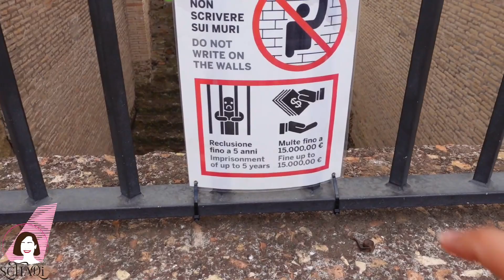ولاگ مسافرت به شهر رُم | پایتخت کشور ایتالیا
سلام! به کانال من خوش اومدین! من شادی هستم و چند سالی هست که سعی میکنم تمام دنیای قشنگمون رو بگردم و فیلم هاشو با شما به اشتراک بذارم!
پس اگه دوست دارین با من تو اقیانوس هند شنا کنین یا به کوه های آتشفشانه ایسلند سر بزنین یا میخواین تو دیسکو های تکزاس و لاس وگاس برقصین یا تو آفریقا با شیر ها و عقاب ها بازی کنین و کلی کارهای هیجان انگیز دیگه، حتما تو کانالم عضو بشین!
سیاره ما زیباست🌎
♡هر جمعه یه فیلم جدید میذارم♡

0:00-2:14 هتل
2:14-3:03 توضیحات  ایتالیا
3:03-4:18 وسیله نقلیه
4:18-8:06  رُم باستان
8:06-10:50  کولوسئوم
10:50-11:30 بستنی ایتالیایی‌
11:30-11:55 Piazza Navona
11:55-12:38 پانتئون (معبد رومی)
12:38-14:05  پله های اسپانیایی
14:05-14:47 فواره آرزوها
 14:47بار و دیسکو